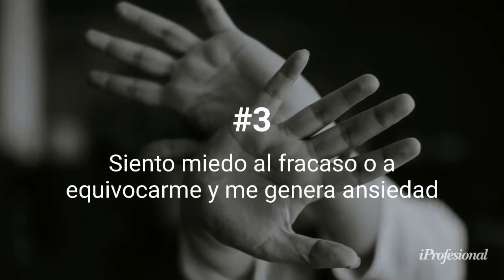La palabra de "moda": qué es "procrastinar" y cómo saber si soy un procrastinador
Procrastinar es un término que se usa cada vez más pero que muchos no saben qué significa. Aquí la definición, sus causas y sus consecuencias